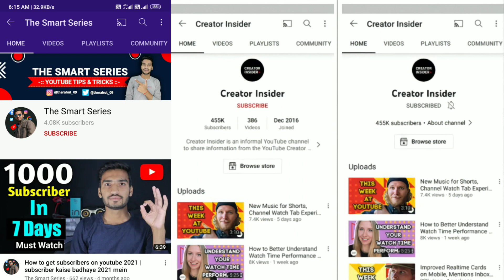Youtube 2 New And Big Update | Youtube Channel Home Page Changed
About
Dosto is video me maine Youtube ke 2 new Update le bare me bataya hai (Youtube Channel Page Change) isliye is video ko complete jarur dekhna.

1. Youtube New Update
2. Youtube Channel Page Changed
3. New Interface on YouTube Channel
4. Youtube Channel New Home Page
5. Youtube Channel New Update
6. Youtube Channel New Home Page

AAJAO!